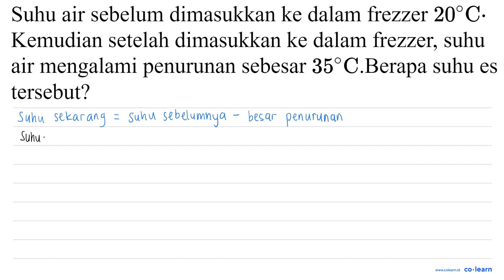Suhu air sebelum dimasukkan ke dalam frezzer 20 C . Kemudian setelah dimasukkan ke dalam frezzer...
Suhu air sebelum dimasukkan ke dalam frezzer  20 C . Kemudian setelah dimasukkan ke dalam frezzer, suhu air mengalami penurunan sebesar  35 C .Berapa suhu es tersebut?

Topik atau Materi: Pengurangan Bilangan Bulat - BILANGAN BULAT DAN PECAHAN - BILANGAN - Matematika Kelas 7 SMP -

00:00 : Bedah Soal
01:00 : Konsep, rumus dan pengertian Pengurangan Bilangan Bulat
01:18 : Langkah penyelesaian soal
00:50 : Jawaban akhir
01:20 : Penutup